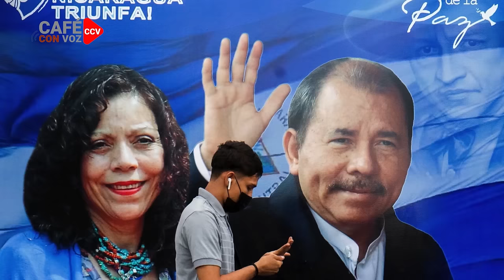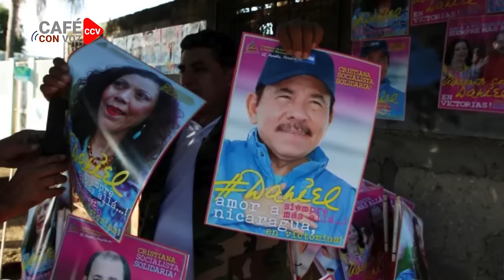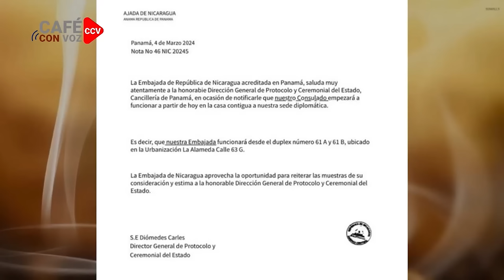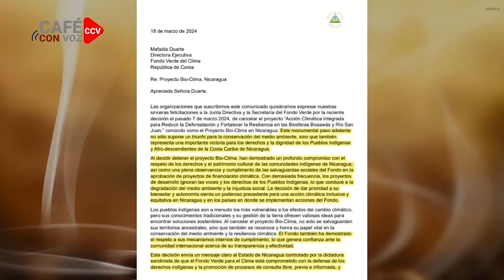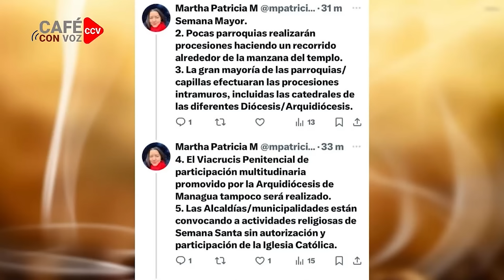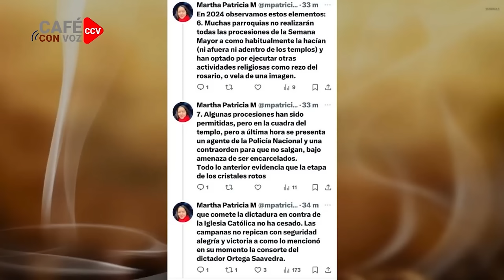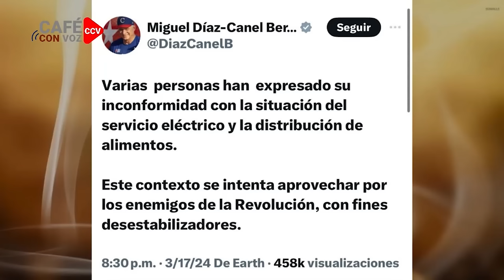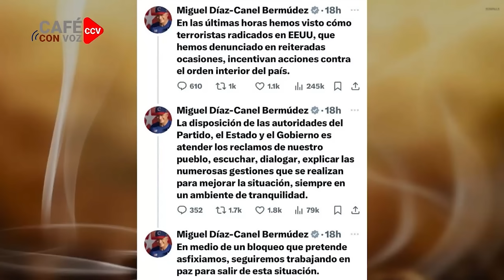CAFE CON VOZ | EN CONTEXTO CON LUIS GALEANO / 18 DE MARZO 2024